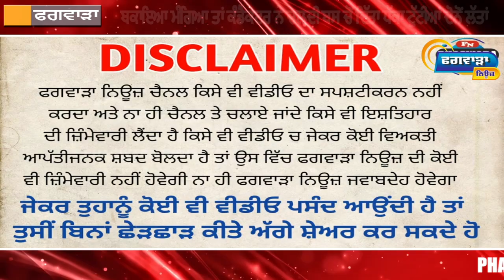ਸਰਕਾਰੀ ਬਸ ਵਿੱਚ ਕਡੰਕਟਰ ਕੋਲੋ ਬਕਾਇਆ ਮੰਗਿਆ ਤਾਂ ਕੰਡੈਕਟਰ ਨੇ ਚਲਦੀ ਬਸ ਚੋਂ ਦਿੱਤਾ ਧੱਕਾ ਟੁੱਟੀਆਂ ਦੋਨੋਂ ਲੱਤਾਂ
ਸਰਕਾਰੀ ਬਸ ਵਿੱਚ ਫਗਵਾੜੇ ਦੇ ਇਸ ਨੌਜਵਾਨ ਨੂੰ ਸਫ਼ਰ ਕਰਨਾ ਪਿਆ ਮਹਿੰਗਾ
ਬਕਾਇਆ ਮੰਗਿਆ ਤਾਂ ਕੰਡੈਕਟਰ ਨੇ ਚਲਦੀ ਬਸ ਚੋਂ ਦਿੱਤਾ ਧੱਕਾ ਟੁੱਟੀਆਂ ਦੋਨੋਂ ਲੱਤਾਂ